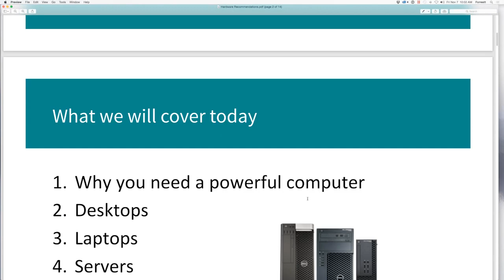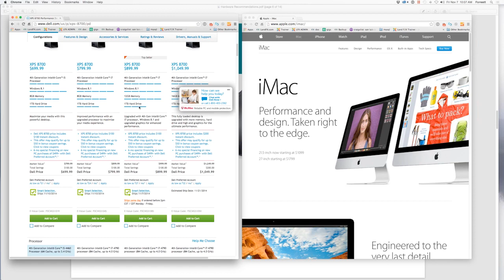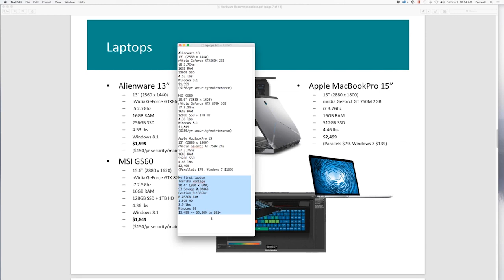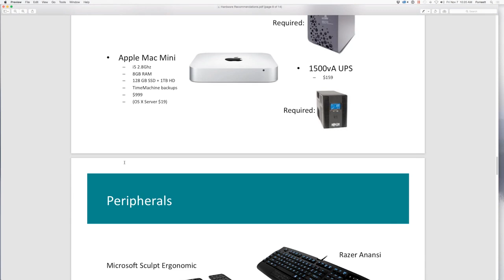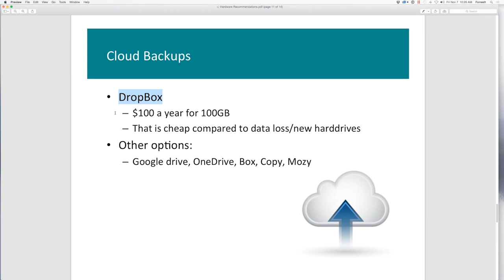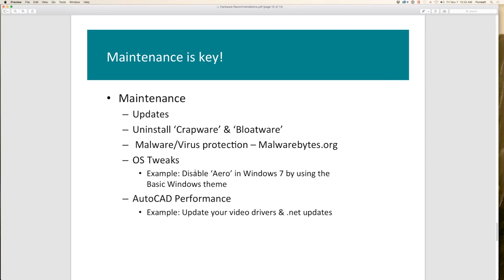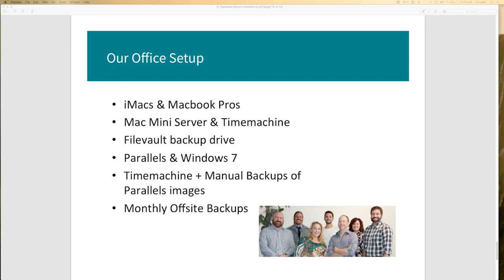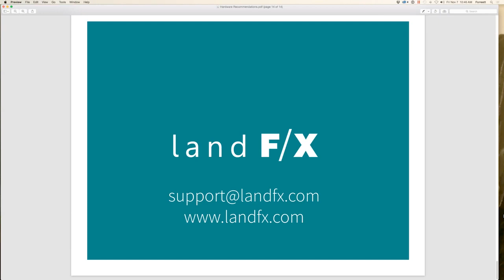Hardware Recommendations from Land F/X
We will cut through all the techy mumbo jumbo and give you the exact specs you'll need in your next AutoCAD computer. We will review different levels of computers and servers, and give you the system requirements you'll need to run a fast, and efficient station.